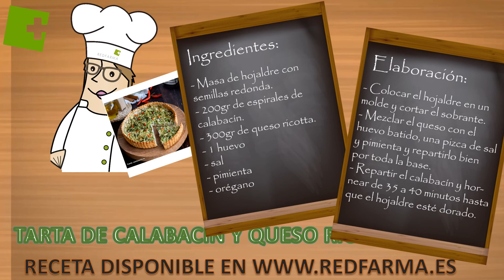Receta tarta de calabacín y queso ricotta | Redfarma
Pon en práctica esta sencilla receta de cocina de Redfarma, saludable y muy fácil de hacer. ¡Riquísima!

Puedes conocer otras recetas saludables en este canal o en el blog ➡️